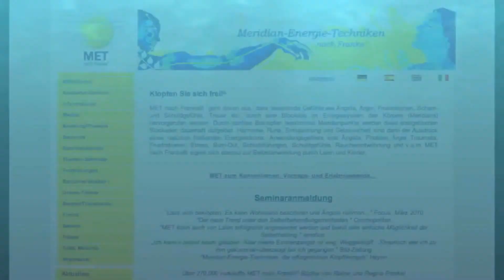Was ist MET Klopftherapie?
Sei dabei und erlerne die MET-Klopftechnik in einem Onlineseminar! Seminartermine "Klopfen sie sich glücklich!"

Literatur:
✖️ Unser neues Buch: Rainer Franke, Regina Franke, Die MET Klopftherapie in der Praxis, Haug Verlag, 2016. bei Amazon

Rainer und Regina Franke: NEU als E-Book: Klopfen Sie sich reich! Mit MET-Klopfttherapie zu mehr Erfolg auf allen Ebenen, E-Book, Franke Editorial, 151 Seiten, ASIN: B017NPRWGY
❤️ Du kannst auch unsere Arbeit sehr gern durch eine Spende unterstützen: (Bitcoin: 3GE5sb9pub1kKcs2dFJLvve69DdFqbVRMM) 0der Paypal